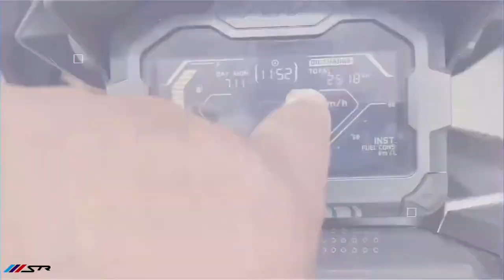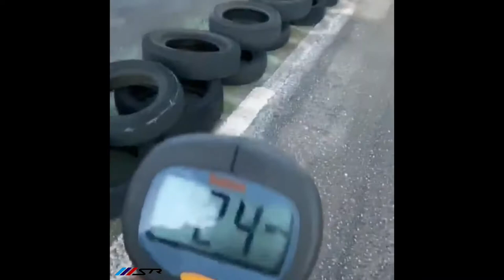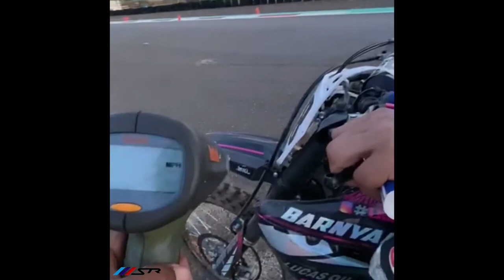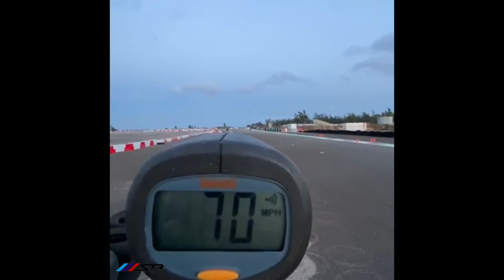Yamaha yz450f 2020 top speed stock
Top speed in 800 feet on map one and
two, also drag race with a Yamaha tz125 2t 1998.